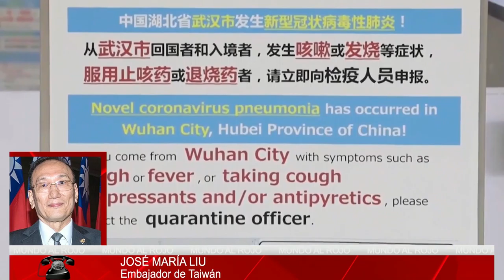JOSÉ MARÍA LIU: Han abandonado a Taiwan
Taiwan Coronavirus josemarialiu Distrito Televisión es un canal de televisión que incluye información política, económica, deportiva y social, películas, series y documentales. Lo puedes ver en la TDT de Madrid en las frecuencias 45 (666 MHz) y 57 (760 MHz) , y en nuestro canal de Youtube